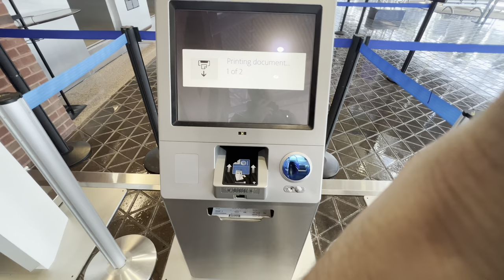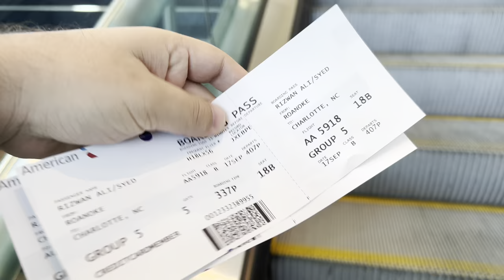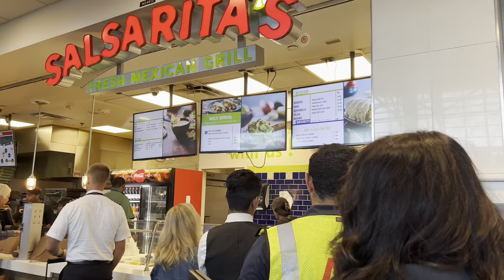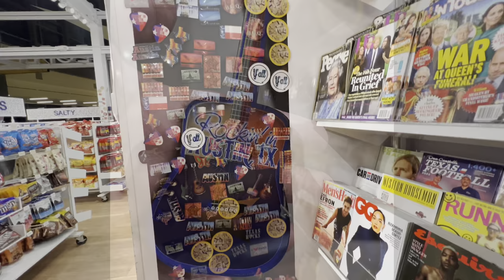Traveling To Austin Texas From Roanoke Virginia || unforgettable air trip